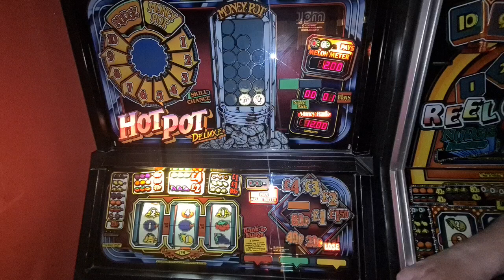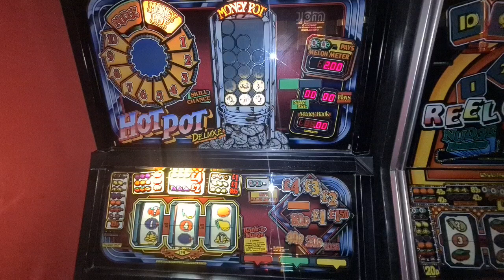Saturday sessions starting with Hot Pot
Since I'm day off I thought I'd do some videos for you all playing some of my relics.
First off we have JPM Hot Pot Deluxe.
If you're quick with a request in the comments I'll try and do a video ofyour favourite machine in my collection.